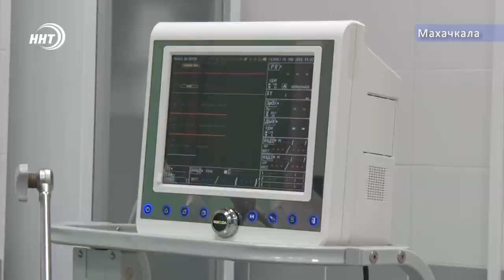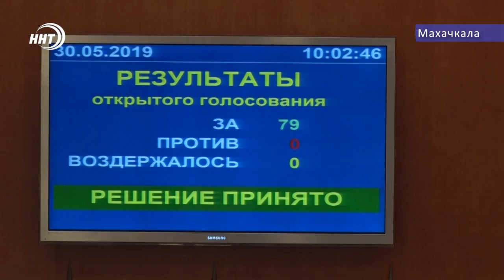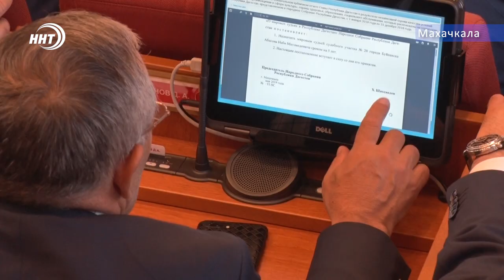Новости Дагестана 30.05.2019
1.Осторожно, змеи! Два человека серьезно пострадали отукусов змей в дагестане
2.О главном, о бюджете. Говорили на очередной сессии народного собрания. На повестке дня около 30 вопросов.
3. Ифтар в центре столицы России. Шатер рамадана представленный нашей республикой в Москве принял более 1000 людей